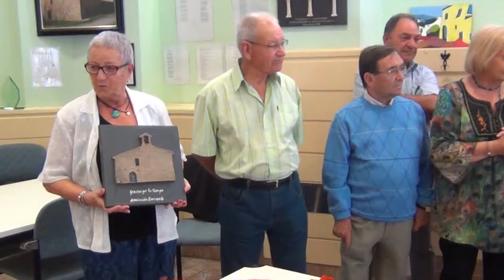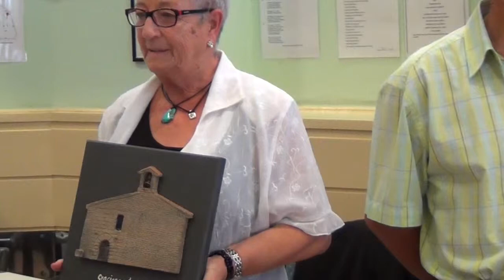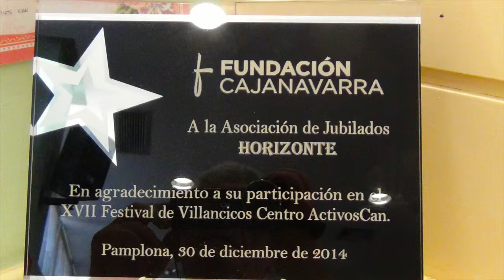EXPOSICION MANUALIDADES EN LOCALES A.HORIZONTE DE SANGÜESA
Este vídeo es sobre EXPOSICION MANUALIDADES EN LOCALES A.HORIZONTE DE SANGÜESA